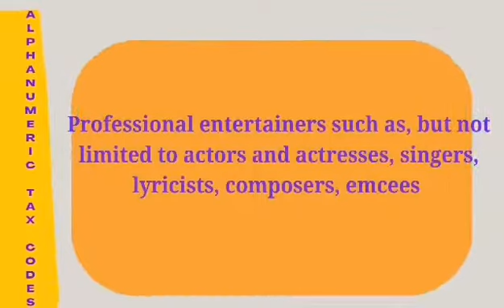Tax Code No. 2